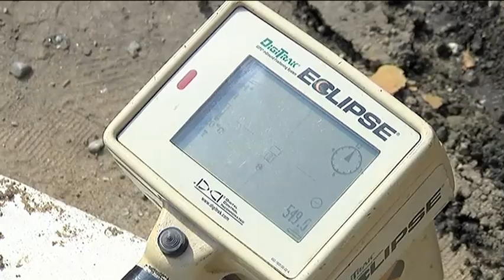Чугун не актуален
Старые водопроводные трубы меняют на современные из полиэтилена. Работы идут в разных районах города, в том числе на улице Вокзальная дамба. Новые коммуникации проходят под дорогой, но работы почти не мешают автомобилистам. Как специалистам Водоканала удается обойтись без перекрытия движения, узнавала наша съемочная группа.